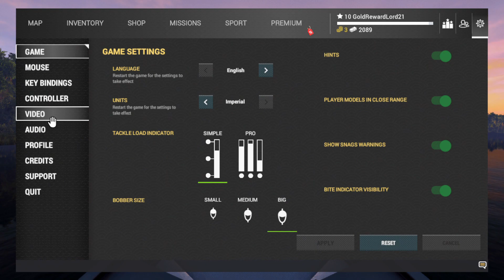FishingPlanet Part 6